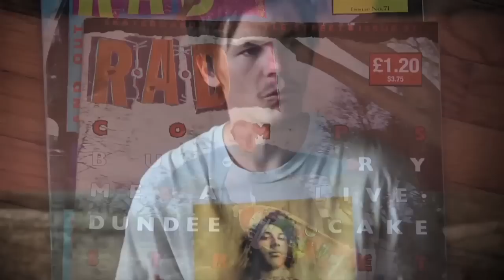30th Anniversary Interviews: Geoff Rowley Part One - TransWorld SKATEboarding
30th Anniversary Interviews: Geoff Rowley Part One